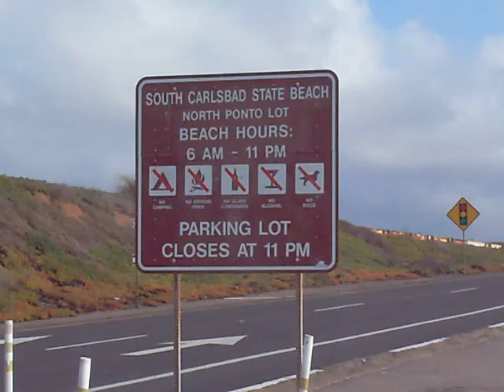08-sign&above.mp4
Beach on Feb 12 Carlsbad, CA